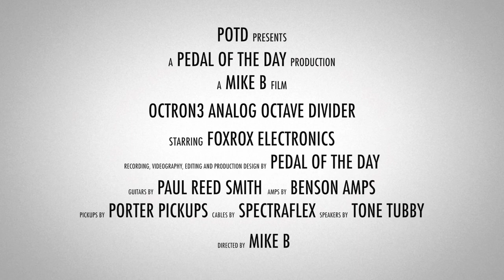Foxrox Electronics Octron3 Analog Octave Divider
This is a demo video of the Octron3 Analog Octave Divider effects pedal from Foxrox Electronics performed and produced by Pedal of the Day. for more effects pedal reviews and demos, and be sure to check out more of the videos here on our YouTube channel before you leave. Cheers!